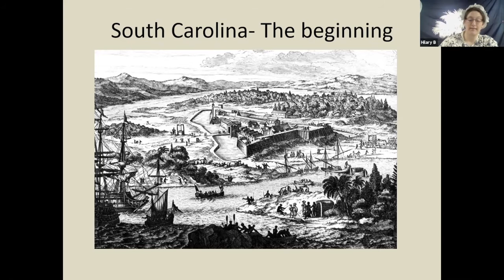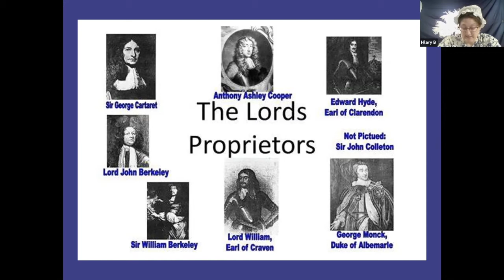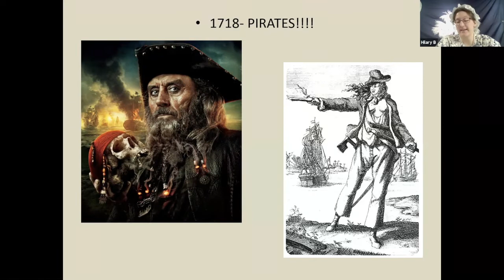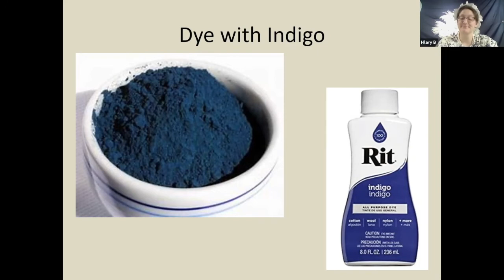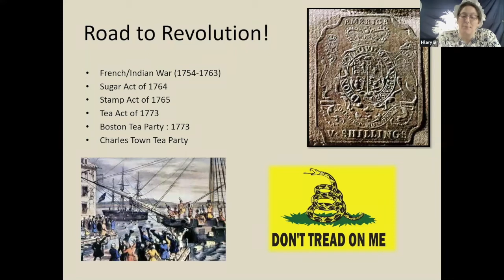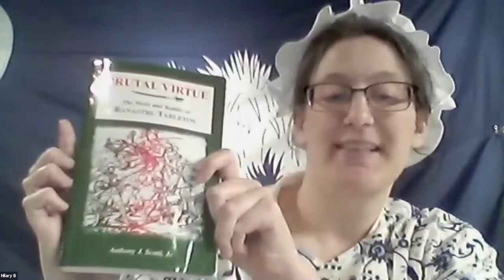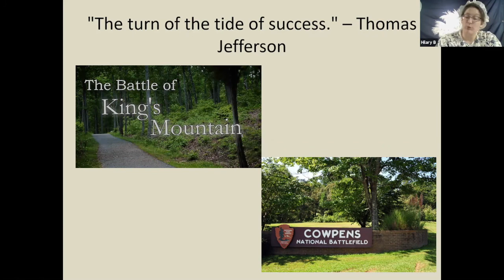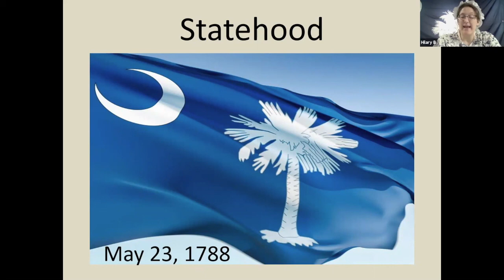South Carolina: The Beginning Colonial History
Have you found an arrowhead? Was South Carolina home to women pirates? Could mosquitoes, harsh heat and deadly diseases have kept our state from being settled?

Learn answers to these questions while exploring some museum objects, as the Relic Room's own Hilary Brannock gives you a fascinating, and informative, overview of South Carolina's colonial history!